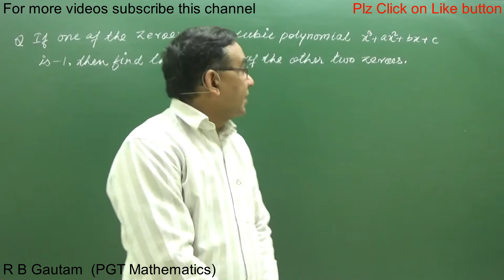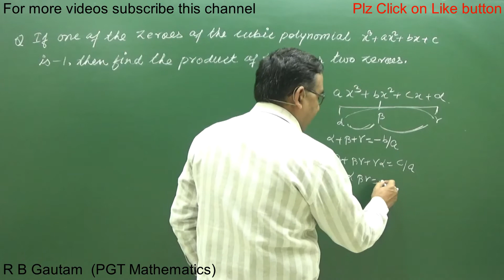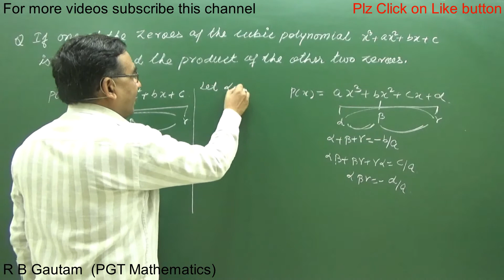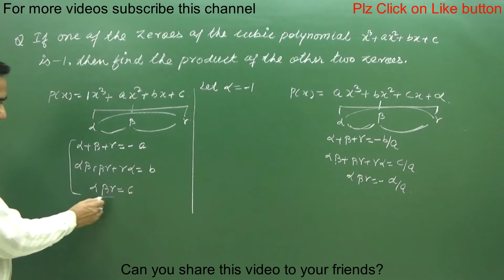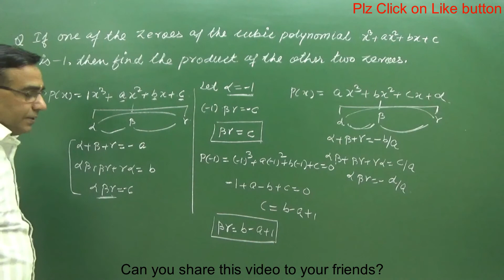Class 10 Maths Polynomials NCERT EXEMPLAR Exercise 2.1 find the product of other two zeroes